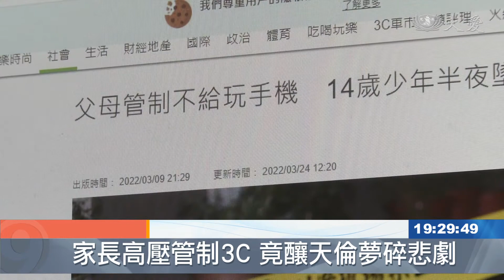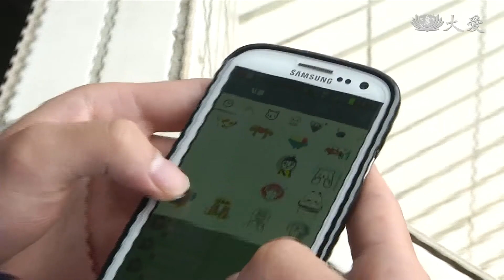手機又叮咚？成癮行為你中了幾項？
現代人使用手機頻繁，街頭上到處可見低頭族滑手機，整天盯緊手機面板，視力退化，頸椎也僵硬了，對身心健康的危害不小，值得留意的是，如果您因為沒辦法使用手機，而出現焦慮不安的感受，小心可能是手機成癮症找上門。

無時無刻都想滑手機，安琪的生活逐漸脫離常軌。

24小時像被手機綁架，生活作息大亂。

改編真實案例，亞洲大學拍攝教育短片，手機成癮症值得關注。

亞洲大學副校長 柯慧貞：「當我不能滑手機的時候，我會出現就是開始焦慮，很不安，所以我就一定要再去滑，這樣子才能夠把那個不安消除掉。」

台中慈院身心醫學科醫師 陳廷任：「不是由時間或者是次數，來直接做一個一刀切，這樣的一個定義，而是主要還是看有沒有影響到生理、心理，以及生活品質。」

青少年成癮風險高，家長貿然管制，恐會帶來嚴重後果。新北市一名14歲少年不幸墜樓，起因就是父母管制手機。

台中慈院身心醫學科醫師 陳廷任：「青少年的腦部尚未發育完全，他們的一個情緒控制、一些衝動性，其實要特別注意，不能說強制地只是說，把它的手機直接沒收掉。」

良好親子關係，有助於改善手機成癮，手機戒斷，有方法。

亞洲大學副校長 柯慧貞：「先能夠知道自己的使用時間，再設定目標，讓我自己開始減少，我在設定目標的時候，我逐步地減量，你就要做環境的控制。」

適度放鬆，降低無法使用手機的焦慮。可以透過量表，了解自己網路使用成癮的程度。

亞洲大學研究助理 張瑋哲：「有一個手機遊戲成癮量表的自我檢核。」

過度使用3C對健康危害不小，影響睡眠，眼睛提早老化，近視加深，記憶力衰退，腦部提早退化等等，肩頸痠痛的問題最常見。

台中慈院復健科主任 蔡森蔚：「才41歲，這樣子，你看這前面的骨刺，都已經長得很明顯了。」

41歲男性，滑手機不知節制，頸椎老化如同七八十歲的老人家。

台中慈院復健科主任 蔡森蔚：「除了脖子痛而已，現在已經開始手已經麻了，這個麻的話，會影響到生活，尤其會沒有力量。」

您也喜歡滑手機嗎？

學生：「就(一天滑)六、七個小時，然後主要是聯繫人，或是看IG這樣。有(拿)手機就開始滑，它已經重要到不會忘記帶出門了。」

手機是現代人不可或缺的一部分，善用手機智慧帶來的便利性，不要讓它掌控您的生活。

黃子玲 郭繼宗 台中報導